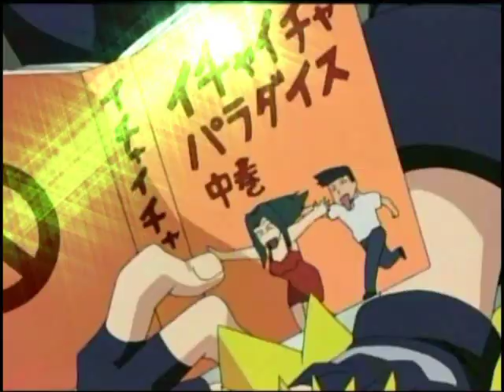Sakura Sasuke Naruto - Victims Of Love